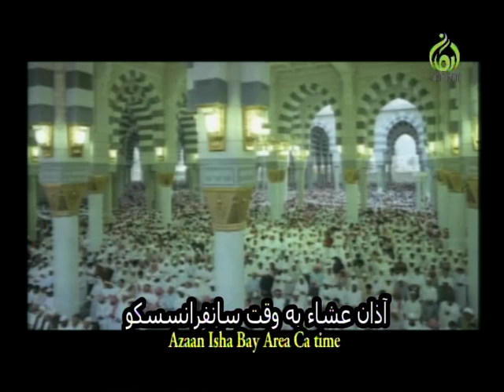Islam in America's Prisons and the Influence of Malcolm X - Part 2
This is an insightful discussion with Ustadh Abobaker Mojadidi and Ustadh Rami Nsour about Muslims and Islam in America's Prison system -- and the role of Imam Malcolm X and his influence.